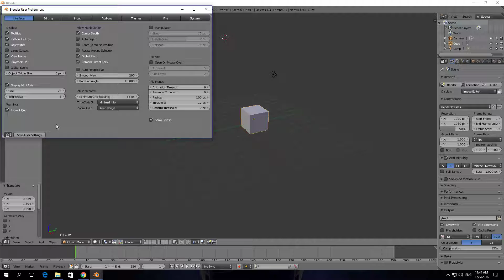How To Disable Manipulator In Blender